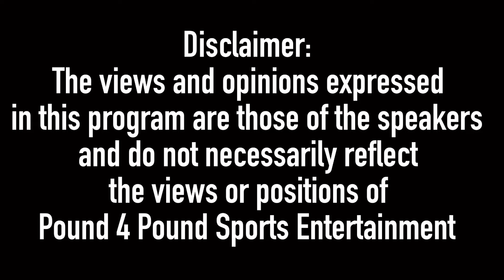Josh Taylor vs Jack Catterall 2